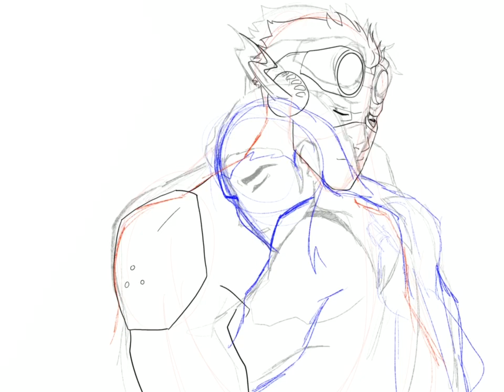Young Justice Artemis x Wally Speedpaint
Speedpaint of my faves from the Young Justice show, listen all I want is to get my boi back so if that could happen it'd be just grand TY.

Also this was done on my iPad Pro, using the procreate app.